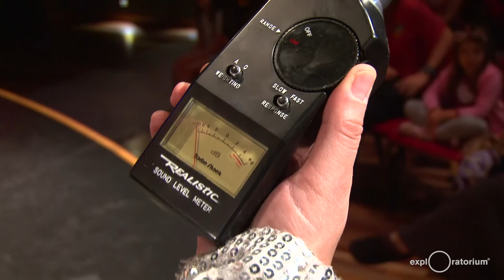Iron Science Teacher 2018 | String | Exploratorium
Cheer on the competitors in this zany science cook-off, where teachers compete before a live audience at the Exploratorium for the sought-after title, "Iron Science Teacher." Parodying the cult Japanese TV program, Iron Chef, the Exploratorium's Iron Science Teacher competition showcases science teachers as they devise classroom activities using a particular ingredient—an everyday item such as a plastic bag, a milk carton, or a nail.